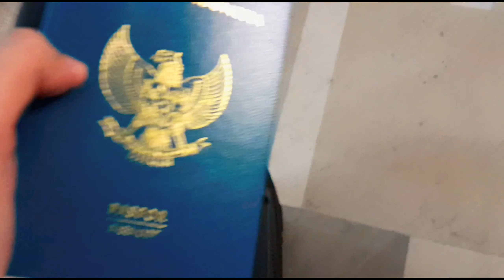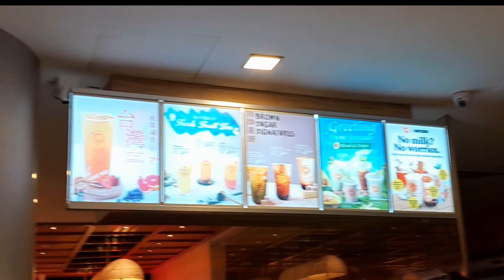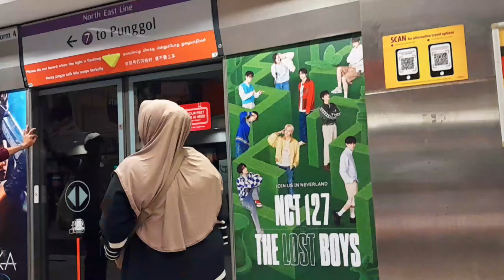singapore vlog: changi, gardens by the bay, going to bugis market, and more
hello, this is my singapore vlog D1-D2
and Here we visit many popular places in Singapore, there are gardens by the bay, oh and I will also make Malaysia vlog so don't forget to watch it 🙌🏻💌